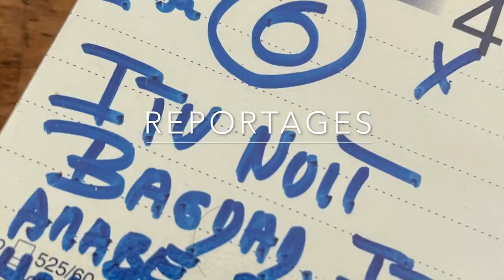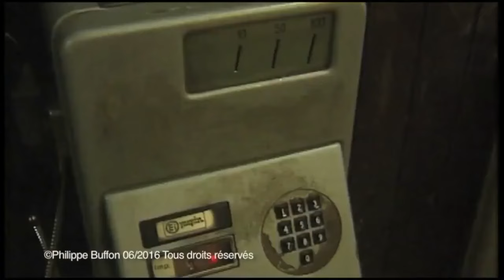Une série de reportages qui m'ont marqué